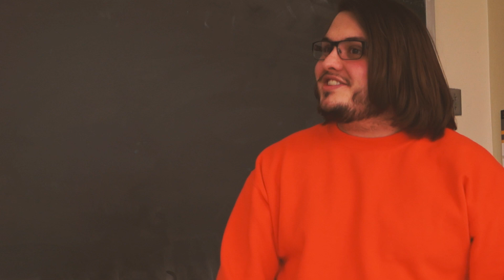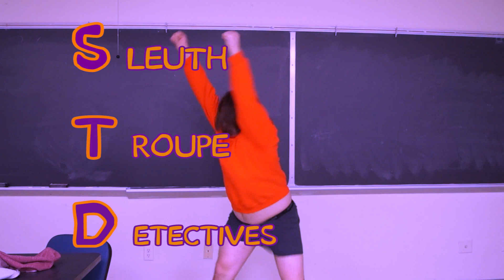Sleuth Troop Detectives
ANOTHER! ghost at Kravitz University?!?! No problem for the Sleuth Troupe Detectives. Just another day another mystery for this gang...

Slueth Troupe Detectives:
Written by: Quinn Godding
Directed by: Connor Hills, Quinn Godding, Johnno Carry
Produced by: Johnno Carry
Edited by: Connor Hills
Starring: Jack Wilke, Quinn Godding, Brandon Steele, Haley Broughton, Jonah Desneux, and Connor Hills

Don't Stab People